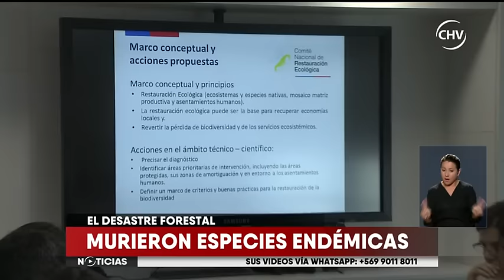El desastre forestal que ha afectado a especies endémicas - CHV NOTICIAS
Miles de animales han visto afectado su hábitat por lo que han tenido que salir huyendo de sus lugares.